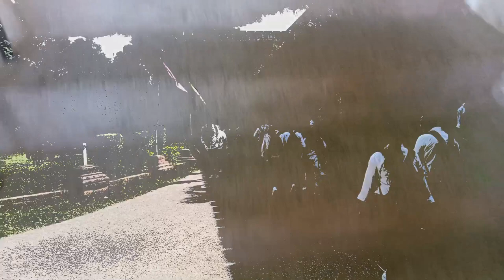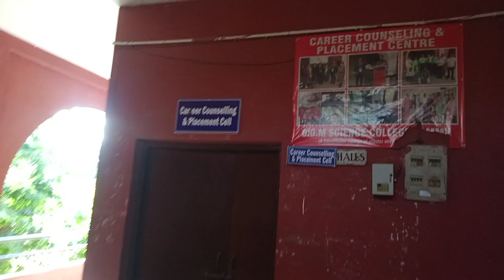Ggm science college jammu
Gandhi Memorial Science College, commonly known as G.G.M. Science College, formerly Prince of Wales College, established in 1905 is an NAAC accredited "A" grade college located in the city of Jammu, in Jammu and Kashmir, India.[2] The college's undergraduate program provides Bachelor of Science degrees in various subject combinations, which are three-year programs.[3] The school also offers postgraduate education degrees in English and Geology, Bachelor of Computer Application degrees, and certificate courses in the areas of computer applications, web designing and industrial electronics.[4]